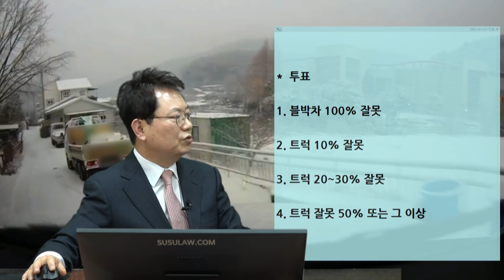9494회. 눈길 내리막에 길막 주차... 책임 없나요?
(b11697, 눈길에 이런 주차...  '겨우 다 내려왔는데...'

눈 내린 주택가 언덕길을 조심조심 내려가는데, 결국 멈추지 못하고 가속되어 급히 좌회전하는데 길 한가운데 주차해놓은 트럭과 충돌

트럭에는 사람이 없었고 그냥 세워 놓음.
좌우로 피할 공간도 거의 없음

상대는 과실없다고 주장

*  투표

1. 블박차 100% 잘못 (10%)

2. 트럭 10% 잘못 (2%)

3. 트럭 20~30% 잘못 (42%)

4. 트럭 잘못 50% 또는 그 이상 (46%)

커브를 돌자마자 차를 세워놓은 트럭 잘못.
내려갈 공간을 두고 세웠어야 함.

위험한 곳에 차를 세운 트럭
현실적으로는 트럭 잘못 20-30%

내가 더 조심했어야 함
미끄러진것은 내 사정

경찰에 접수하면 나를 가해차량으로 벌점 범칙금 부과되니 접수하지 말고

자차로 처리하고 보험사가 구상금 청구하는 것이 좋을 듯